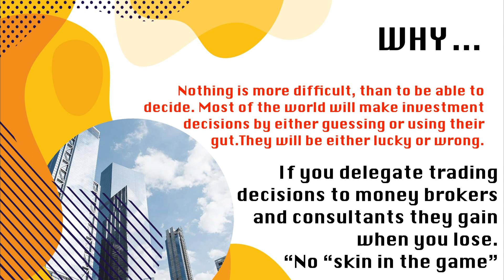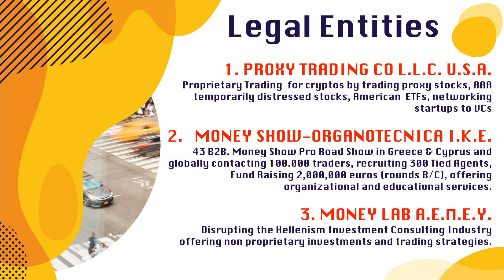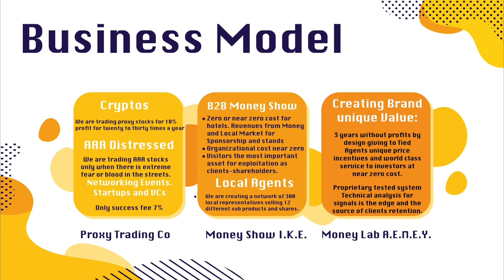PROPRIETARY BITCOIN TRADING